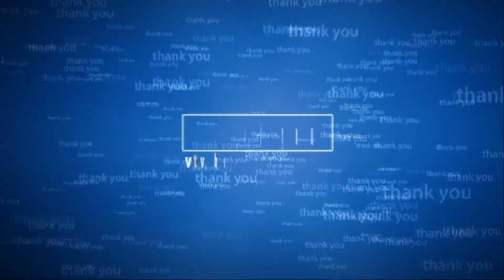Vietnamese beautiful bonsai works from the forum Tác phẩm bonsai đẹp Việt Nam part 3